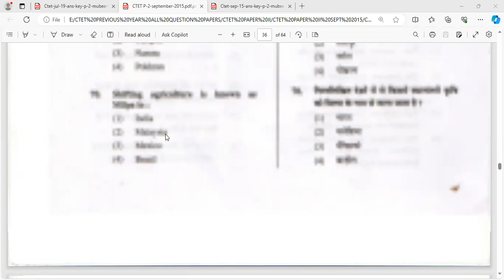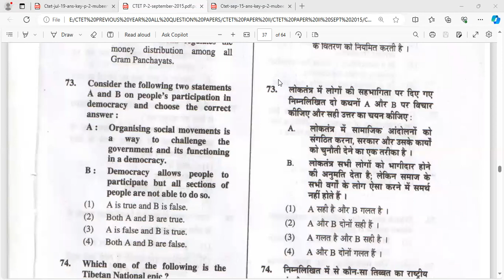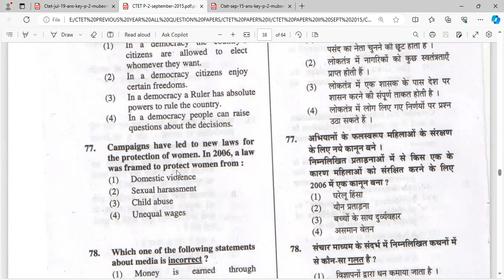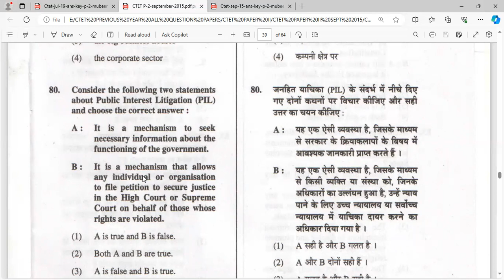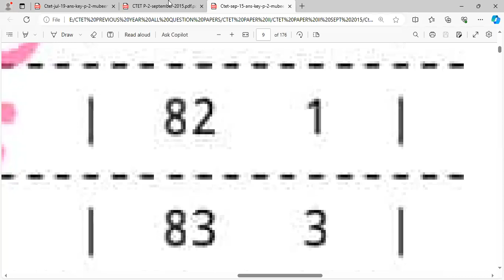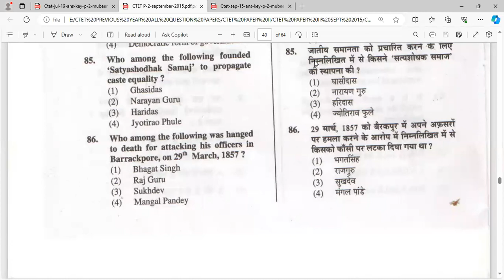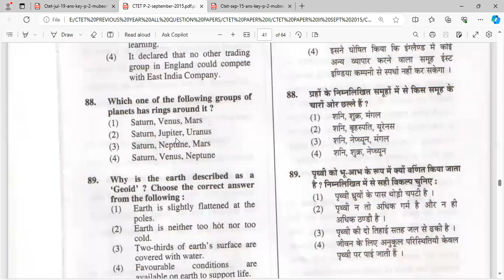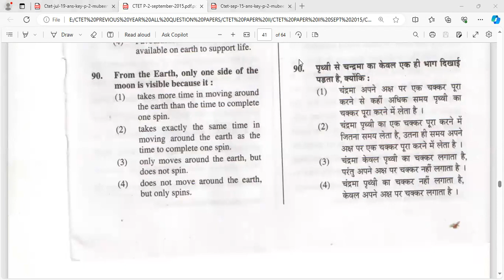Social Science / Social Studies CTET SEP 2015 PAPER-II SST Part-II